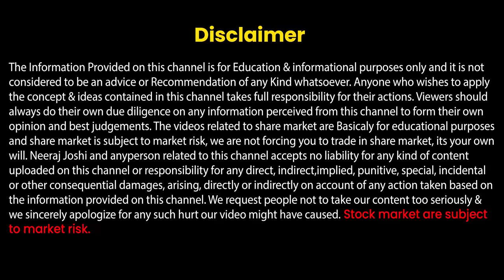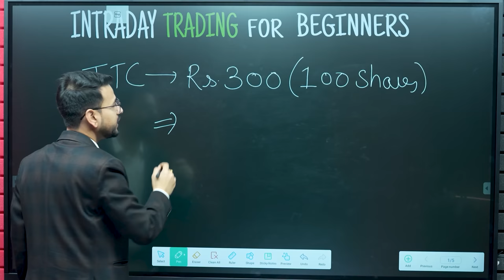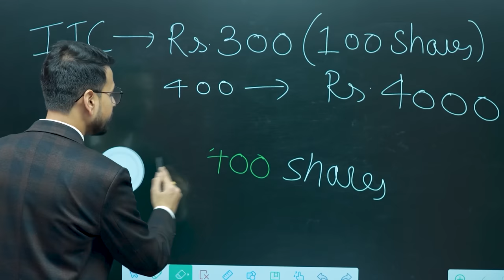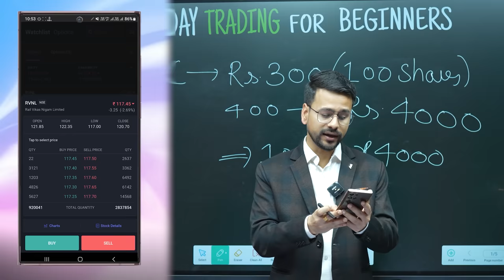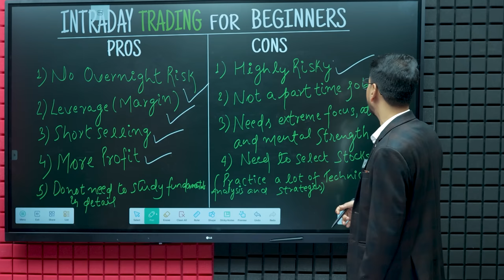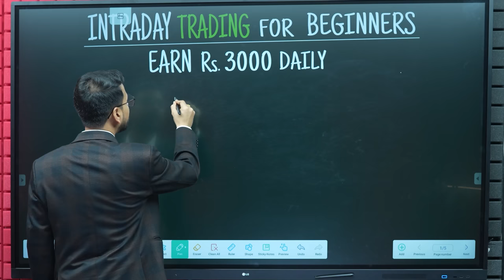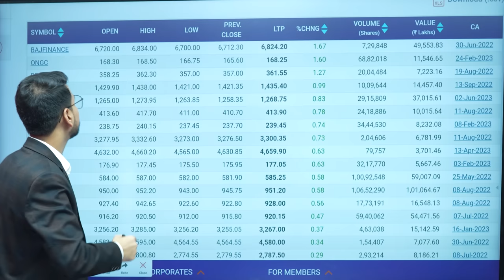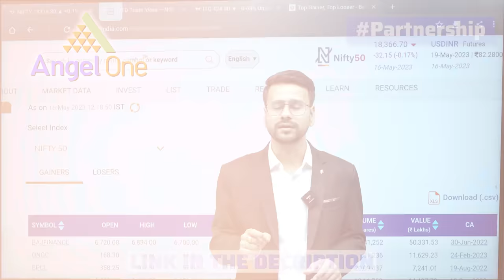Intraday Trading For Beginners | Intraday Trading Strategies | Live Trading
This Video is based on Intraday Trading for beginners, So if you are new in the world of Intraday trading You can Watch this video and learn Trading. Here we have also discussed about intraday Trading Strategies by which you can earn ₹3000 Daily.

👆🏻 Share Market me Invest/Trade karne ke liye Upar Diye hue Link Par Click karke Apna FREE Demat account Kholen, aur apni Investing ki shuruwat karenn.

2. Upstox Demat Account (Rs.99)
Demat Account opening process (Video) -

Video Content-
"Welcome to our comprehensive guide on intraday trading for beginners. This video is designed to equip you with the knowledge and skills to navigate the exciting world of intraday trading. We'll delve into the basics of intraday trading for beginners, ensuring you understand the key concepts and strategies to succeed.

Our expert advice on intraday trading strategies will help you make informed decisions and potentially increase your profits. We'll explore various intraday trading strategies, each explained in a simple and easy-to-understand manner, perfect for beginners.

Whether you're new to the trading scene or looking to refine your skills, our intraday trading for beginners guide is the perfect starting point. We'll walk you through the process, step by step, and introduce you to the most effective intraday trading strategies.

Remember, intraday trading for beginners doesn't have to be daunting. With the right guidance and a solid understanding of intraday trading strategies, you'll be well on your way to becoming a successful trader.

So, join us as we demystify intraday trading for beginners and reveal the intraday trading strategies that could help you achieve your trading goals.

Topic Covered :
Intraday Trading,
Intraday Strategy,
Live Trading,
Trading For beginners,
Live trading based on strategy,
BankNifty Trading,